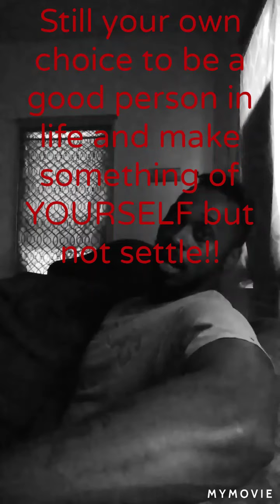Bio Cut 1